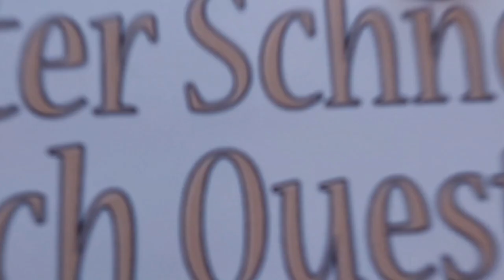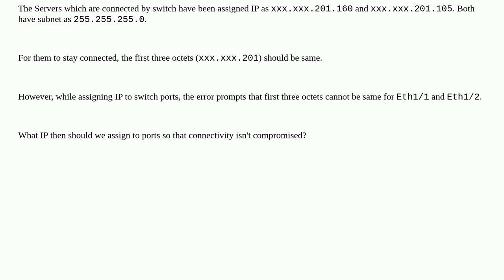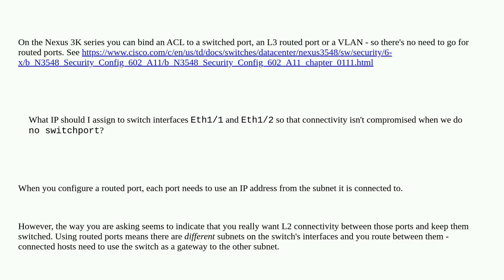Networkengineering: IP Assignment for applying ACL on Cisco Nexus3500 C3548P-10GX Chassis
IP Assignment for applying ACL on Cisco Nexus3500 C3548P-10GX Chassis

A special thanks goes out to the community

  switchport switch ip cisco-nexus acl